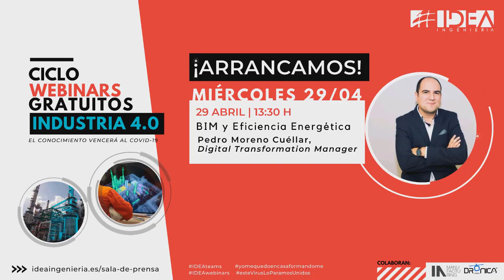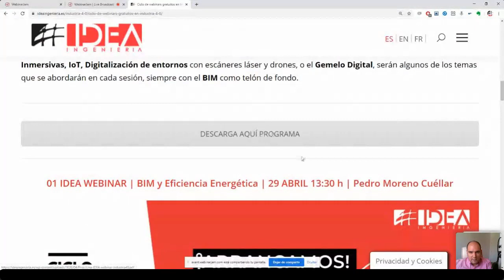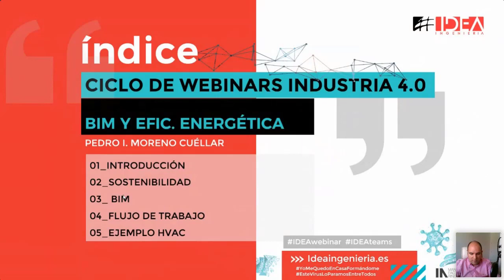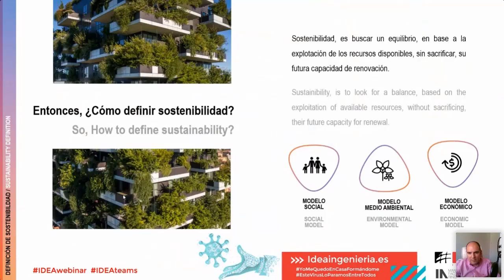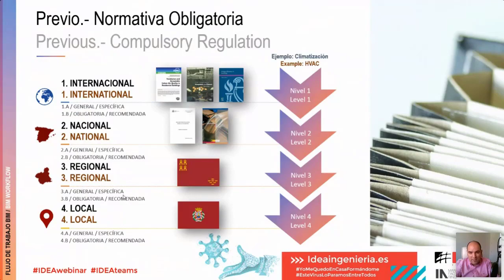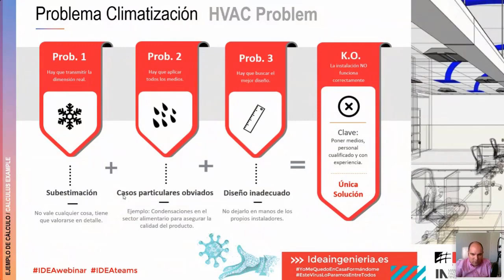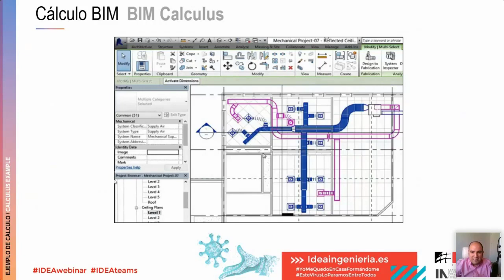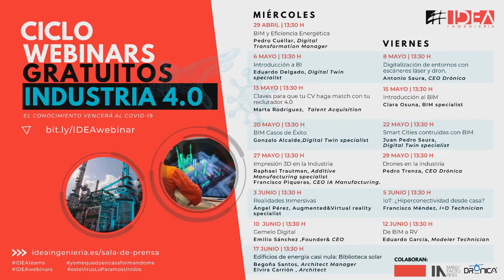IDEAWEBINARS | 01 BIM y Eficiencia Energética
IDEA lanza un ciclo de webinars en Industria 4.0 totalmente gratuitos de 3 meses de duración impartidos por profesionales del sector y que tendrán lugar cada miércoles y viernes a las 13:30 h hasta Junio. ¿Te unes al reto YoMeQuedoEnCasaFormandome? + info